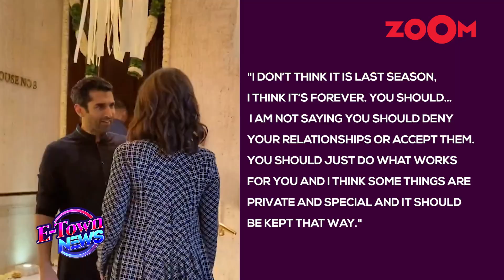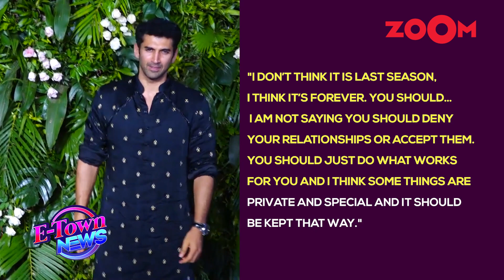INSIDE Sara Ali Khan's Diwali Bash: Kartik Aaryan, Ananya Panday, Aditya Roy Kapur & others attend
Bollywood News: As Diwali celebrations begin, celebrities are dressing up in their festive clothes and joining lively Diwali parties with their loved ones. Recently, actress Sara Ali Khan hosted a vibrant Diwali event, attracting a group of stars like Ananya Panday, Aditya Roy Kapur, Karan Johar, and Kartik Aaryan. On Friday, Manish Malhotra and producer Nidhi Dutta posted numerous pictures from the party on their social media stories.